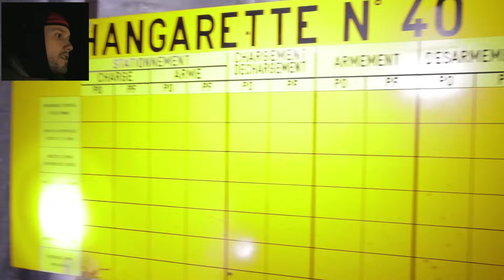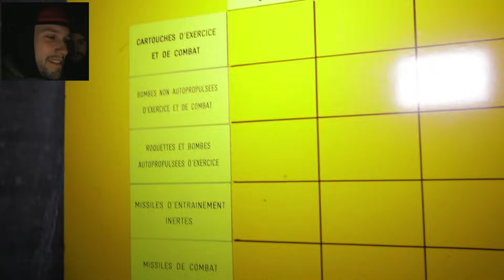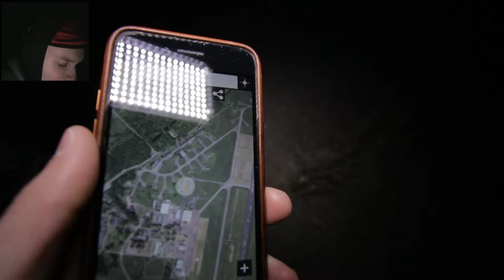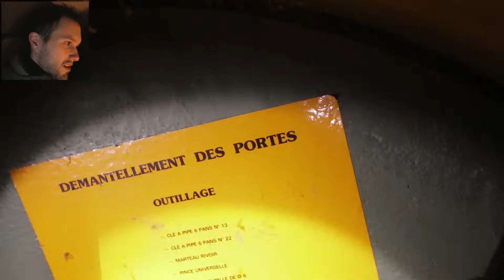BASE AÉRIENNE ABANDONNÉE : TOUR DE CONTRÔLE ET BUNKER ANTI-AÉRIEN (1/2)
Nous avons eu la chance de pouvoir visiter une base aérienne militaire abandonnée du nord-est de la France. Il s'agit d'une des bases aériennes les plus anciennes de notre pays et sa riche histoire est parsemée d'anecdotes passionnantes.

Merci à David Richard, Fabrice Carles, Philippe Buron Pilâtre et Philippe Alexandre pour leur soutien dans ce projet !